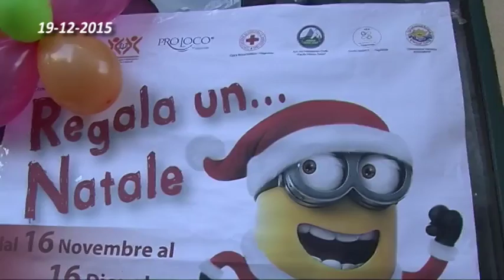08 VIAGRANDE MANIFESTAZIONE CONCLUSIVA DI REGALA UN NATALE 19 12 2015